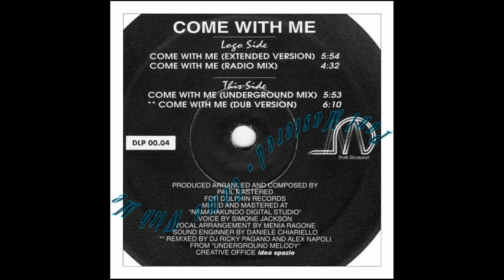Paul Mastered - Come With Me (Radio Mix)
Label:Dolphin Records ‎– DLP 00.04
Format:Vinyl, 12", 33 ⅓ RPM
Country:Italy
Released:1995
Genre:Electronic
Style:Italodance

1995 Extravaganza Dolphin Records Italy